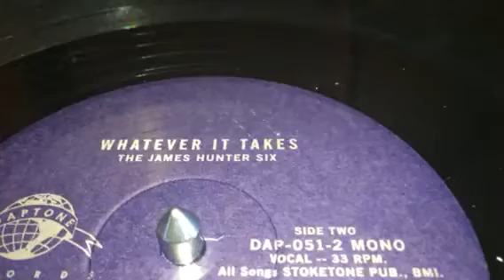THE jAMES HUNTER SIX ( I SHOULD ‘ VE SPOKE UP